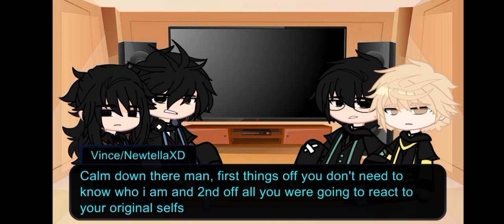When the reaction video was canceled 🤡